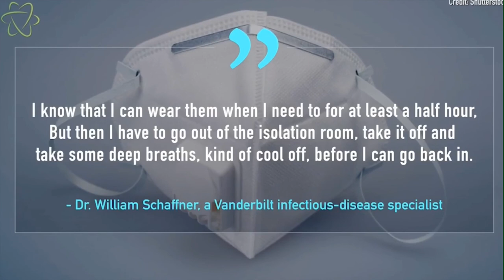Can a mask protect you from coronavirus?